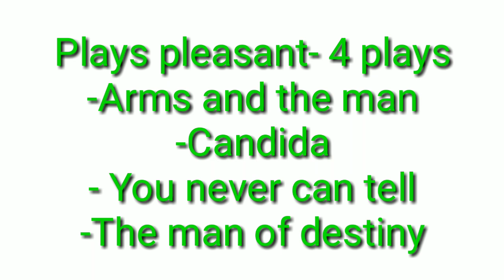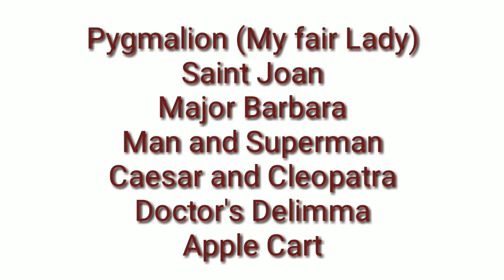George Bernard Shaw:Life And Work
George Bernard Shaw was an English dramatist. He is one of the most important dramatist of 20th century. He has written more than 60 plays. His plays are mostly considered as problem plays, because he used to focus on various issues of the society.

He received Nobel prize in literature in 1925 for his work. And he also received Oscar award in 1938 for his screen play writing of Pygmalion.